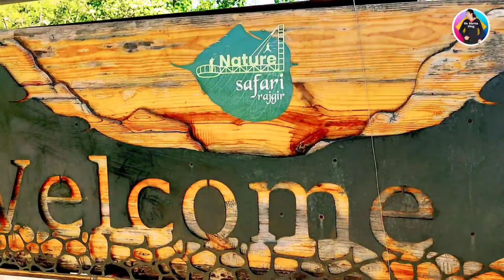Zoo safari rajgir bihar, rajgir zoo safari ticket price online booking, my First vlog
Sk vlog
Vlog
daily vlog
günlük vlog
sk vlogs
travel vlog
travel vlogs
Travel vlog